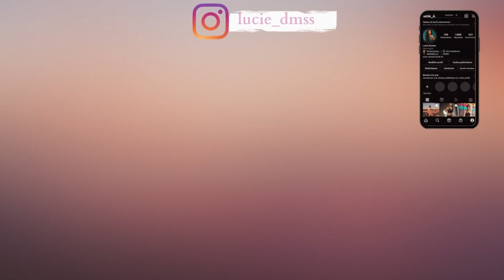TOP 10 IDÉES CADEAUX DE NOEL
TOP 10 IDÉES CADEAUX DE NOEL ! Merci à la marque Ana Luisa, une partie de cette vidéo est en collaboration avec elle.
N'oubliez-pas du 21 décembre au 1er janvier Ana Luisa fera ses plus grandes soldes de l'année, l'occasion de se faire plaisir 🥰

Love 💋

🔔 Activez les notifications pour ne rater aucune vidéo !

♡ MON DRESSING VINTED 👗: luciedumas17

MES CRÉATIONS :
📙Mon livre soins beauté
📗Mon livre cahier de cuisine

. 🎥 M A T E R I E L P O U R V I D E O S 💻 .
Verre protection camera
DJI stabilisateur
Ordinateur (version 16Go de RAM )
Casque audio
Organisateur voyage
Disque SSD
Lecteur carte
Carte mémoire